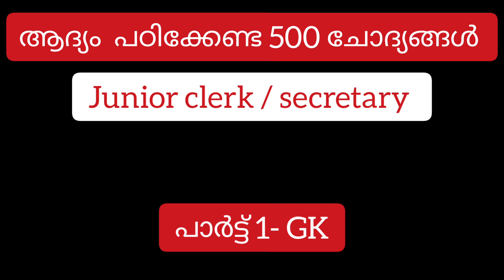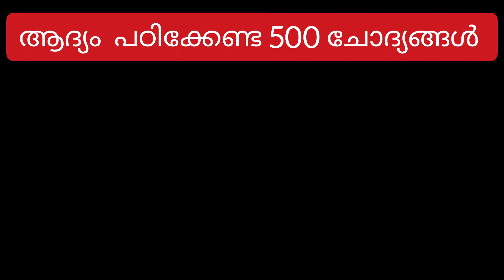ആദ്യം പഠിക്കേണ്ട 500 ചോദ്യങ്ങൾ Junior clerk/ Secretary Cseb Exam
Junior Clerk, Secretery, Chief accountant
 തുടങ്ങിയവക്കായി Co-op Master Classes ന്റെ ഏറ്റവും നല്ല Coaching കുറഞ്ഞ ചിലവിൽ ലഭിക്കുന്നതിനുവേണ്ടി ഒരു Whatsap group create ചെയ്തിട്ടുണ്ട്.
താല്പര്യമുള്ളവർ  details അറിയുന്നതിനുവേണ്ടി groupil join ചെയ്യുക
group 1👇